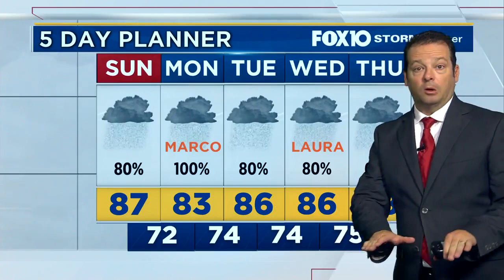Tropics Laura and Marco 1 p.m. update